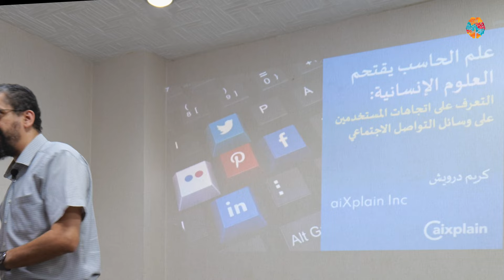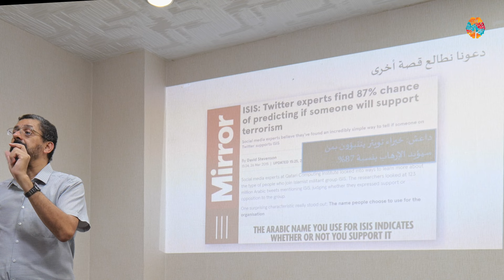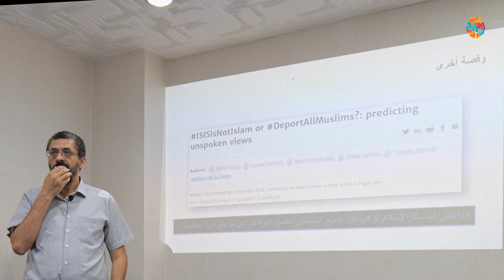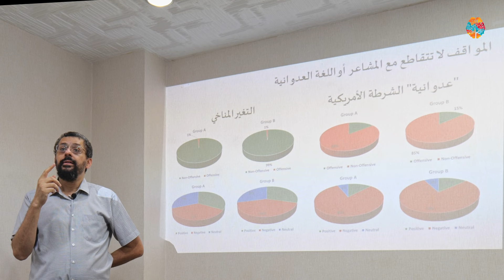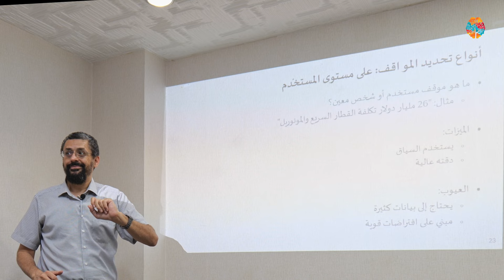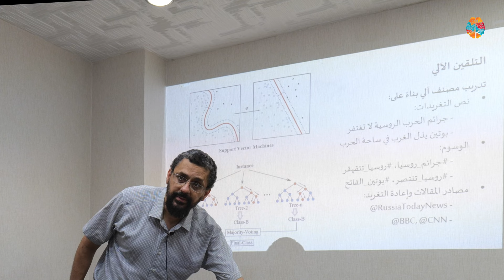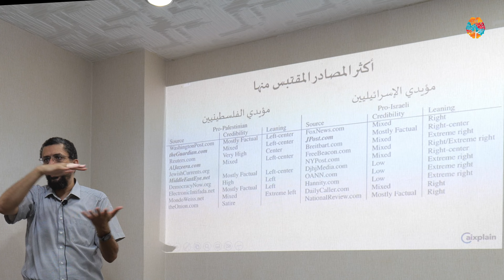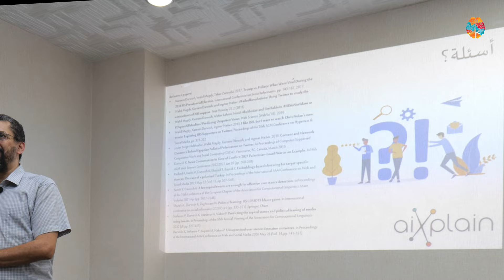علم الحاسب يقتحم العلوم الإنسانية: التعرف الآلي على آراء الناس | أمسية رواق 2022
تعرض المحاضرة أبحاث مذهلة عن التعرف الآلي على آراء مستخدمي وسائل التواصل الاجتماعي، وكيفية استخدام هذه التقنية في الإجابة على أسئلة اجتماعية وسياسية وإعلامية. الشكر موصول لجمعة رواق لاستضافة هذه الأمسية

Reference papers:
Kareem Darwish, Walid Magdy, Tahar Zanouda. 2017. Trump vs. Hillary: What Went Viral During the 2016 US Presidential Election. International Conference on Social Informatics, pp. 143-161, 2017.​
Walid Magdy, Kareem Darwish, and Ingmar Weber. FailedRevolutions: Using Twitter to study the antecedents of ISIS support. First Monday 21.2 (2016).​
Walid Magdy, Kareem Darwish, Afshin Rahimi, Norah Abokhodair and Tim Baldwin. ISISisNotIslam or DeportAllMuslims? Predicting Unspoken Views. Web Science (WebSci’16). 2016.​
Walid Magdy, Kareem Darwish, Ingmar Weber. 2015. I like ISIS, but I want to watch Chris Nolan's new movie: Exploring ISIS Supporters on Twitter. Proceedings of the 26th ACM Conference on Hypertext & Social Media, pp. 321-322.​
Javier Borge-Holthoefer, Walid Magdy, Kareem Darwish, and Ingmar Weber. 2015. Content and Network Dynamics Behind Egyptian Political Polarization on Twitter. In Proceedings of Computer-Supported Cooperative Work and Social Computing (CSCW). Vancouver, BC, Canada, March 2015.
Darwish K. News Consumption in Time of Conflict: 2021 Palestinian-Israeli War as an Example. In14th ACM Web Science Conference 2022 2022 Jun 26 (pp. 260-268).
Rashed A, Kutlu M, Darwish K, Elsayed T, Bayrak C. Embeddings-based clustering for target specific stances: The case of a polarized Turkey. In Proceedings of the International AAAI Conference on Web and Social Media 2021 May 22 (Vol. 15, pp. 537-548).
Samih Y, Darwish K. A few topical tweets are enough for effective user stance detection. InProceedings of the 16th Conference of the European Chapter of the Association for Computational Linguistics: Main Volume 2021 Apr (pp. 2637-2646).
Shurafa C, Darwish K, Zaghouani W. Political framing: US COVID19 blame game. In International conference on social informatics 2020 Oct 6 (pp. 333-351). Springer, Cham.
Stefanov P, Darwish K, Atanasov A, Nakov P. Predicting the topical stance and political leaning of media using tweets. In Proceedings of the 58th Annual Meeting of the Association for Computational Linguistics 2020 Jul (pp. 527-537).
Darwish K, Stefanov P, Aupetit M, Nakov P. Unsupervised user stance detection on twitter. In Proceedings of the International AAAI Conference on Web and Social Media 2020 May 26 (Vol. 14, pp. 141-152).

الدكتور كريم درويش باحث في مجالي اللسانيات الحاسوبية، والإنسانيات الحاسوبية، وتخصصه العلمي يجمع بين علوم الحاسب واللغة وعلمي الاجتماع والنفس، وقد ألف عشرات الأبحاث العلمية، ونُشِرَت هذه الأبحاث في أهم المؤتمرات الدولية والمجلات العلمية، وشارك في كتابة العديد من الكتب العلمية المتخصصة. نشر عدة دراسات علمية في قضايا حساسة تخص الشأن العربي والإسلامي، في مواضيع مثل: تدخل الجيش في السياسة، والعداوة ضد المسلمين في الغرب، وتأثير الربيع العربي على الجماعات المتطرفة، ودور الدعاية الموجهة على وسائل التواصل الاجتماعي.
عمل الدكتور كريم درويش في جامعة ميريلاند في الولايات المتحدة وفي جامعة القاهرة والجامعة الألمانية في القاهرة، وعمل باحثًا في شركتي ميكروسوفت وآي بي إم، ويشغل حاليا منصب كبير الباحثين في معهد قطر لبحوث الحوسبة التابع لمؤسسة قطر.